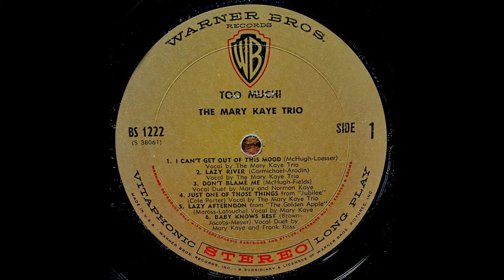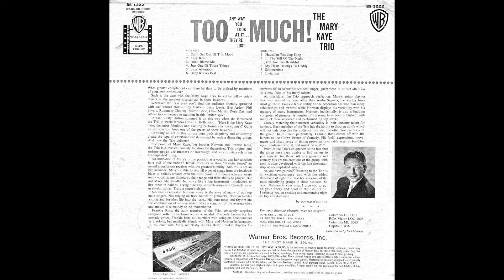The Mary Kaye Trio - Just One Of Those Things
Warner Bros. Records 1222 US 1958